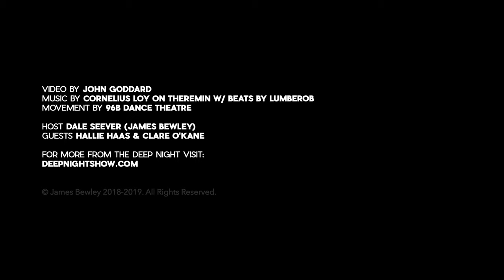Deep Night with Dale Welcomes Clare O'Kane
A new episode of Deep Night with Dale live at the Slipper Room in New York City. On this brisk fall evening, Dale welcomes comedians and writers Laura Krafft, Clare O'Kane, Fumi Abe, and Hallie Haas for a conversation about comedy, characters, communes, and plans for the holidays.

This video captures Dale's interview with comedian and writer, Clare O'Kane. Clare has a new album called Let It Be, which is just terrific and educational. With additional performances from The Deep Night Dancers (aka 96B Dance Theatre), featuring original music by Cornelius Loy on theremin.

Video recorded by John Goddard.

Podcasts weekly and live shows every other month.